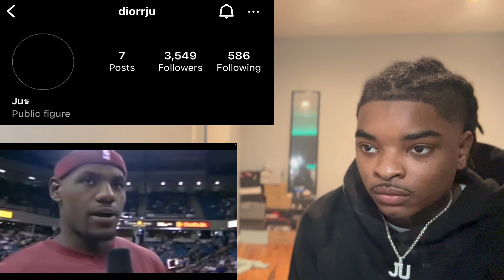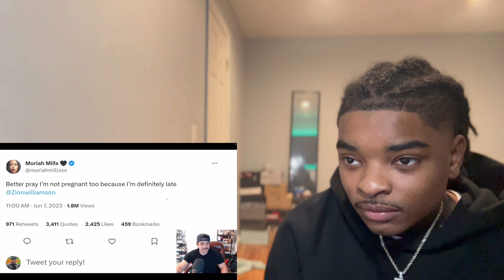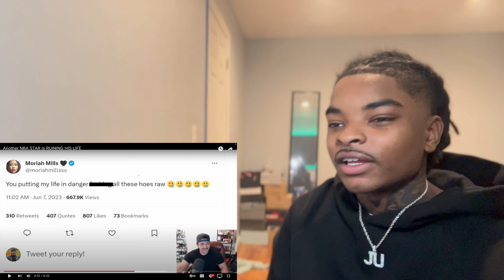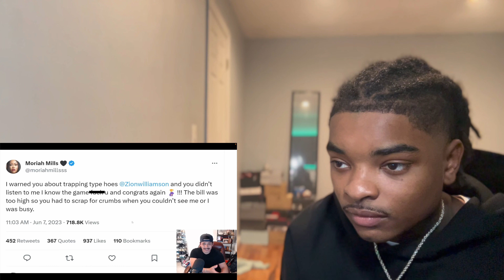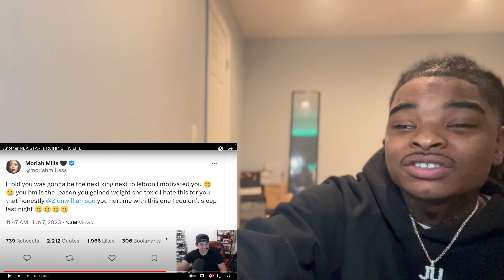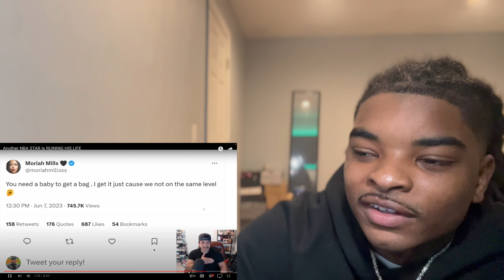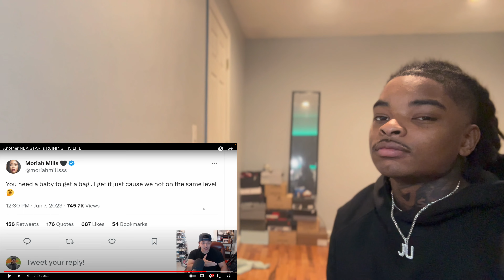Another NBA Star Is Ruining His Life… | Reaction